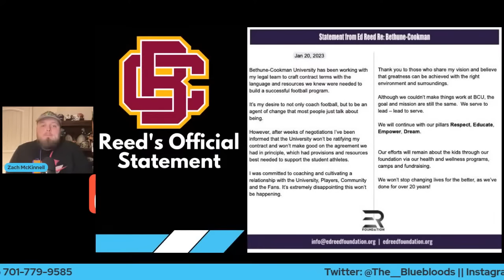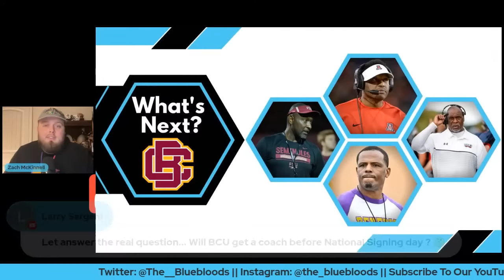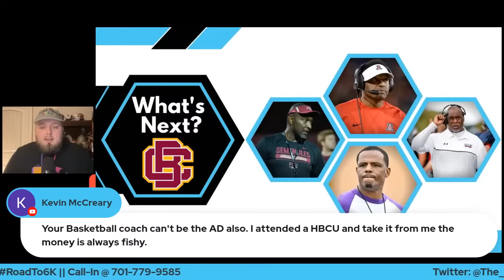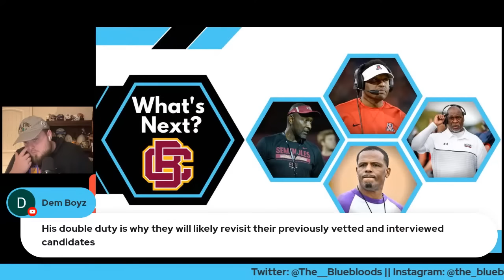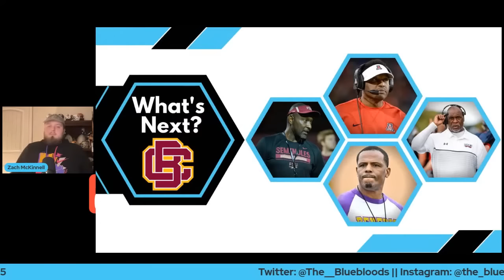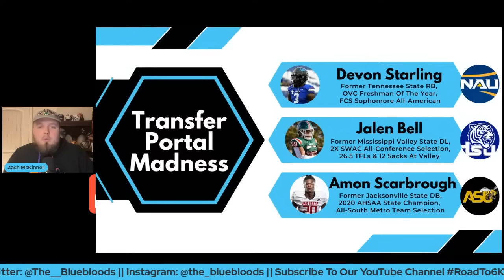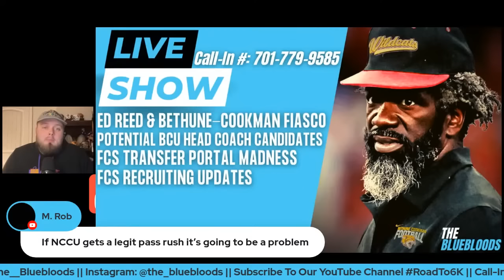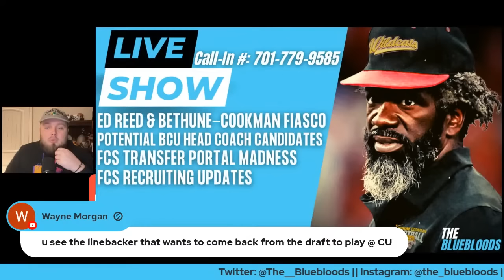LIVE SHOW: Ed Reed & Bethune-Cookman Fiasco & Next Moves For Bethune-Cookman | The Bluebloods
The Bluebloods are live to discuss the latest news surrounding FCS Football & answer your questions live right here on YouTube! Zach McKinnell breaks down the chaotic situation between Ed Reed and Bethune-Cookman, the potential head coaching candidates for Bethune-Cookman, recap the recent recruiting news across the FCS, & wrap up the madness of the transfer portal entering the 2023 season as the first portal window closes! All this & more right here on The Bluebloods!

Become a member of The Bluebloods to get access to perks, exclusive content, & much more:

Music Prod. By Donnie Katana

The podcast is available on all podcast streaming platforms!